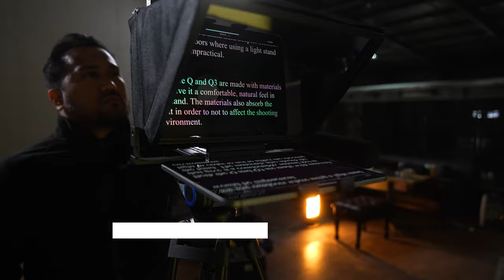Neewer 12-inch Teleprompter for iPad Tablet Smartphone DSLR Cameras with Remote Control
Introducing the Neewer 12-inch Teleprompter for iPad Tablet Smartphone DSLR Cameras with Remote Control.